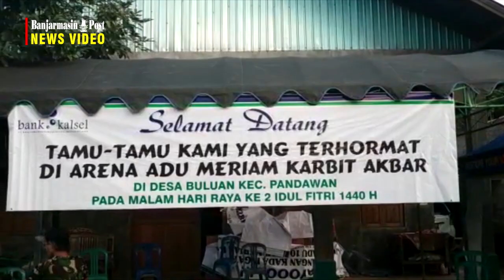Meriahnya Perang Meriam di Desa Buluan Kecamatan Pendawan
BANJARMASINPOST.CO.ID - Perang meriam yang diadakan di Desa Buluan Kecamatan Pandawan, Rabu (5/6/2019) berlangsung meriah dan dihadiri Camat Pandawan, Drs. H.Mukarram bersama istri dan anak-anaknya.

Mukarram beserta istri dan anak-anaknya turut membaur dengan warga serta kepala Koramil dan Kapolsek Pandawan yang hadir di sana.

"Kebetulan pertama kali ikut hadir memeriahkan acara tahunan ini, cukup senang merasakan sensasi getaran meriam di sini," ucapnya sambil tertawa.

Ke depannya, Mukarram berharap acara ini bisa berperan lebih untuk daerah Pandawan karena sudah dijadikan ajang tahunan di desa itu.

Pantauan Banjarmasin.co.id, ratusan warga memadati kawasan meriam-meriam yang disusun di area persawahan itu sejak pukul 18.00.

Sebelum dimulai, sejumlah warga turut menyalakan kembang api untuk memeriahkan acara tahunan di desa tersebut.

Menurut keterangan Sahbirin, Ketua Pelaksana, pihaknya telah menyediakan 14 ton karbit untuk total 99 meriam yang ada.

Hingga pukul 22.46, total 7000 tiket yang disediakan pihak panitia telah ludes terjual.

"Banyak yang nonton rupanya, terpaksa ini harus nambah lagi," ucap Sahbirin.

Ludesnya tiket tersebut rupanya diluar prediksi panitia yang menyelenggarakannya.

Perang meriam yang dimulai sekitar pukul 21.00 akan berlangsung hingga subuh nanti.(Banjarmasinpost.co.id/Noor Masrida)